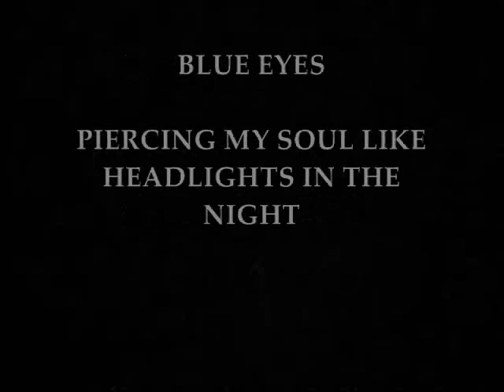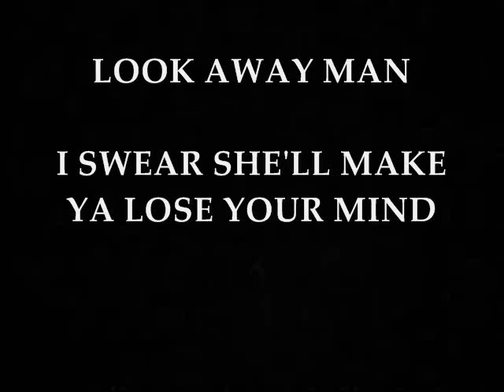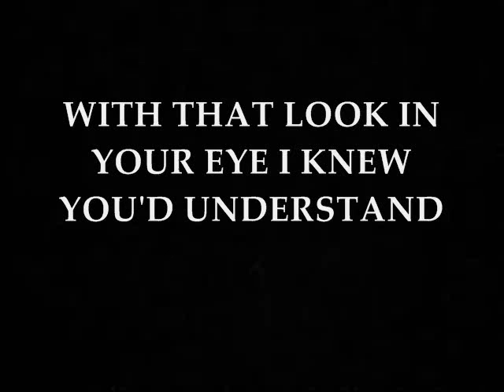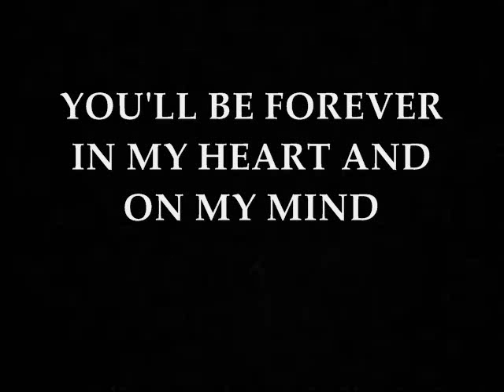Gordon Hutchison - Jessica (Original Track)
This Is An Original Track Written/Performed/Recorded By Gordon Hutchison. 2015